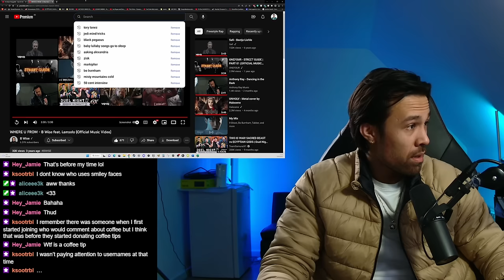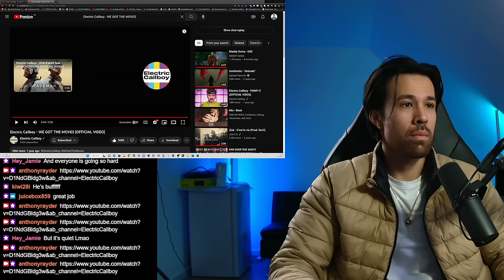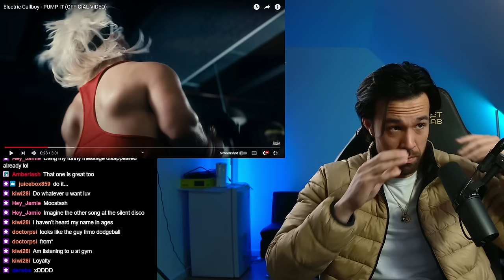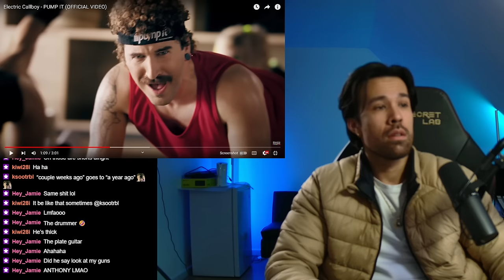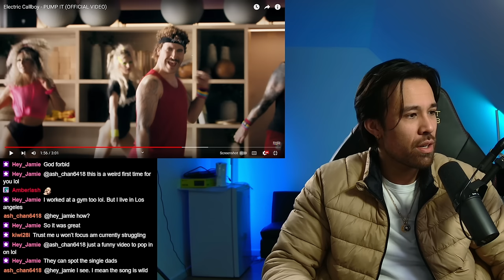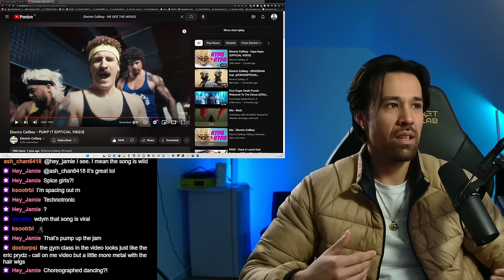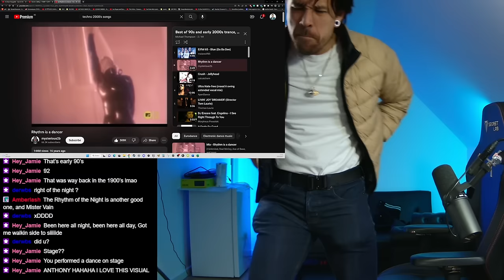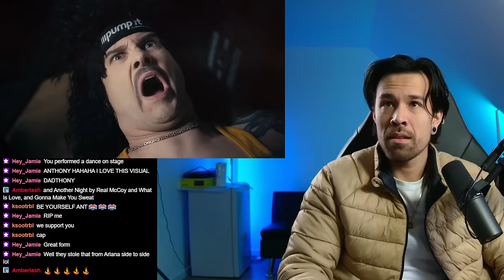ELECTRIC CALLBOY is AMAZING - REACTION to PUMP IT and WE GOT THE MOVES